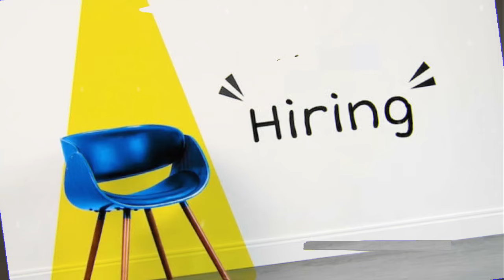C2h Jobs Terminate చేస్తారా? | Salesforce course in Bangalore | software course in Bangalore | CYC